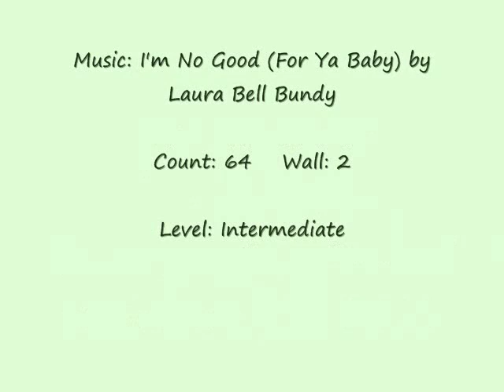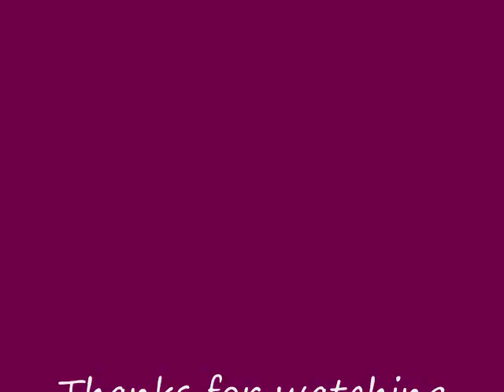I'm No Good Line Dance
Choreographer: Rachael McEnaney (UK) Feb 2011
Count: 64  Wall: 2
Level: Intermediate